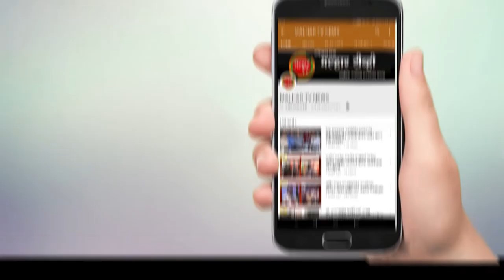अस्मी सोशल ग्रुपच्या माध्यमातून होणार “रेट्रो वॉल्क फॉर द वर्ल्ड रेकॉर्ड” फॅशन शो !!!